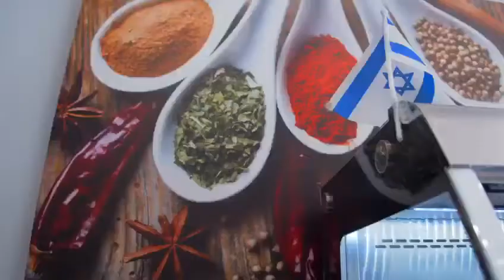Holy Grill - LOS ANGELES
HOLY GRILL RESTAURANT
LOCATE AT LOS ANGELES, SERVE GLATT KOSHER MIDDLE EAST FOOD AS SHAWARMA, KABAB PARGIUT AND MOUCH MORE